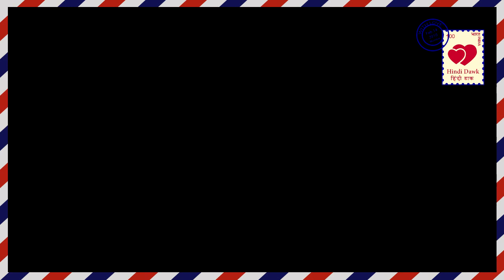YRKKH ||गोंयका परिवार की खुशिया, बदल जाएगी मातम मे|| NAIRA DEAD ||STAR PLUS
II ये रिश्ता क्या कहलाता है II स्टार प्लस ।। नायरा मां बनने वाली होती है तो वही डाँकटर नायरा को कहता है की नायरा मां नही बनने वाली है बल्की उसको बिमारी है।  छूपाएगी
।। Yeh rishta kya kehlata hai || star plus || Naira become a pregnant then doctor tells NAIRA have not pregnant she have a fatal disease